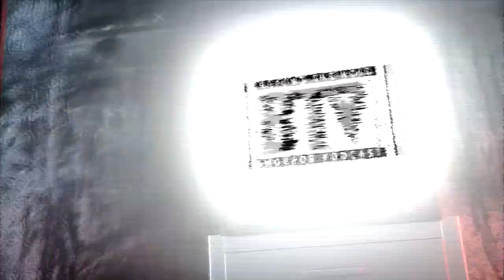Madman (1981) & Slaughterhouse (1987) Reviews + Breakdowns | BTV Ep148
This week on BTV we decided to watch a couple 80s killers movies where the killers don't say too much. Plus, both have pretty familiar movie covers too. Madman (1981) about a camp full of kids who unknowingly taunt an the old legend of Madman Marz. Plus, we watched another late 80s gem about a hog farm and a guy who acts like a pig while he kills called Slaughterhouse (1987). Both movies should satiate your killer desires. We even made a shot based on one of the movies. Check it out!

Time Stamps

Horrorshots! 5:50
Madman (1981) Spoiler Free Review 9:00
Madman Trivia/Spoilers/Breakdown 22:02
Slaughterhouse (1987) Spoiler Free Review 52:26
Slaughterhouse Trivia/Spoiler/Breakdown 1:09:37

So grab your axe, don't forget your meat cleaver / bonecrusher and be sure to grab a pig as we travel Beyond The Void!

Would you like to take our “Madmandarin Orange” HorrorShot? We honor the movie “Madman” (1981) with a delicious shot recipe.

HORRORSHOTS

Madmandarin Orange

Mandarin Organge Vodka 1/2 shot
Old Smokey Blue Flame Moonshine 1/2
Wedge of a sugar coated blood orange

Say His name is Madman MARZ!

SLAM
REGRET

MOVIES WE TALK ABOUT IN THIS SHOW!

***DON'T FORGET***

Want to enter in our Monthly Contest PLUS Stay up to date with BTV?